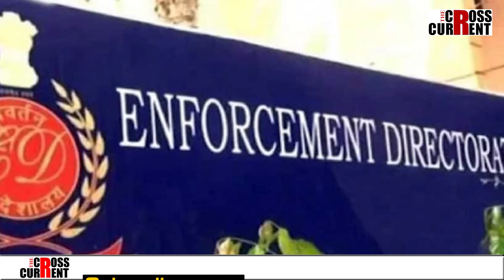ই ডি , চি বি আইৰ ওচৰত আত্মসমৰ্পন কৰিলে নেকি মমতা বেণাৰ্জীয়ে ?